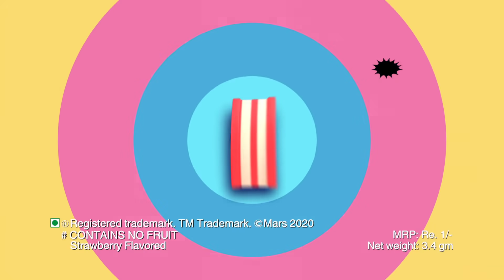Boom Macha De || Boomer Fishbowl 10 Seconds || Telugu